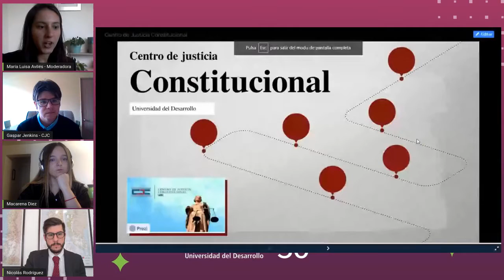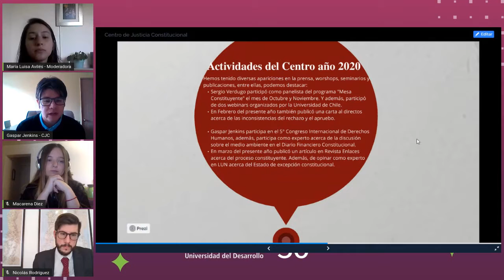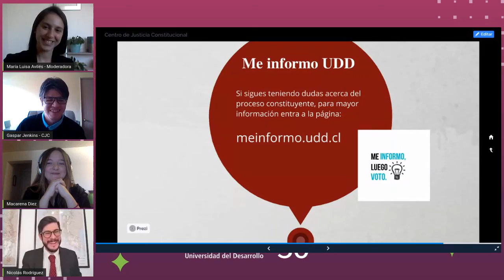Hacia una Nueva Institucionalidad - UDD Expo Impacto 2020